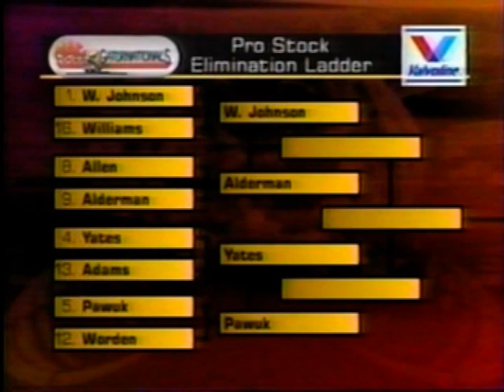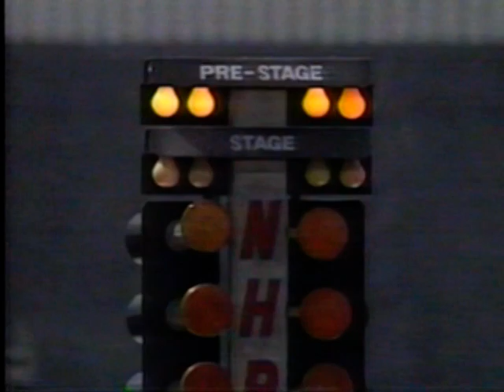1997 NHRA Mac Tools Gatornationals - Final Rounds Part 2 of 7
NHRA Winston Drag Racing
Mac Tools Gatornationals

Gainesville Raceway
Gainesville, Florida